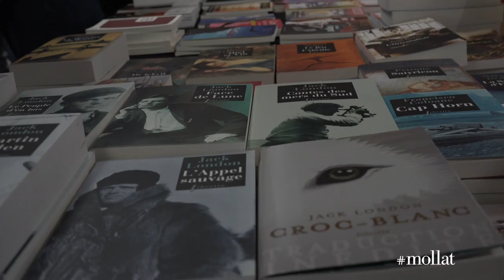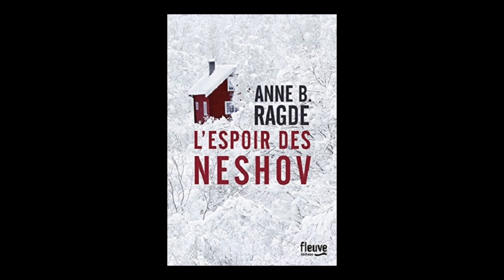Anne Birkefeldt Ragde - L'espoir des Neshov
À l'occasion de la 13e édition de Lire en Poche à Gradignan, rencontre avec  Anne Birkefeldt Ragde autour de son ouvrage "L'espoir des Neshov" aux éditions Fleuve.